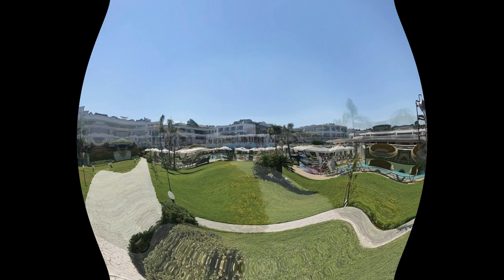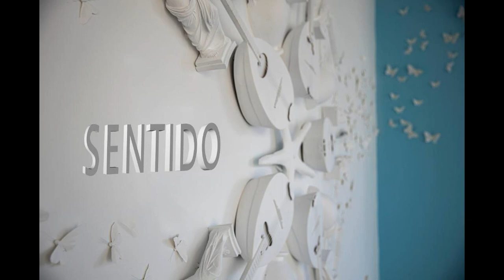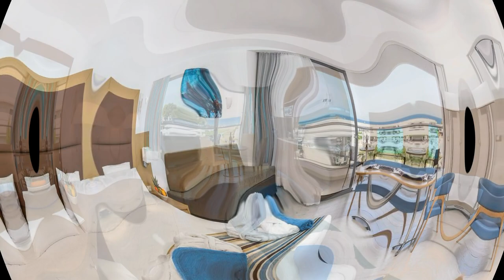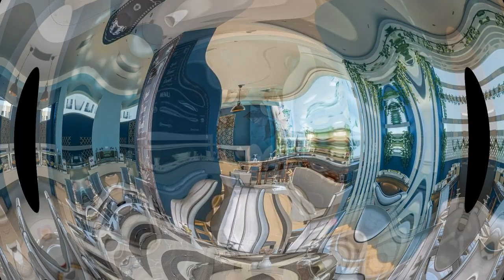Sentido Asterias Beach Resort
The best photos of the hotel "Sentido Asterias Beach Resort", Greece